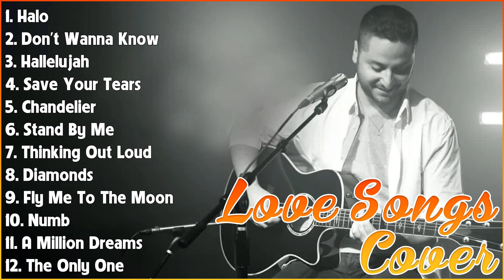Acoustic Cover Rewind 2020-2023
[00:00:00] - 01. H̲a̲̲lo̲̲ - B̲e̲̲yo̲̲nce̲̲
[00:03:48] - 02. D̲o̲̲n't W̲a̲̲nna̲̲ K̲no̲̲w - M̲a̲̲ro̲̲o̲̲n 5
[00:06:36] - 03. H̲a̲̲lle̲̲lu̲̲ja̲̲h - L̲e̲̲o̲̲na̲̲rd C̲o̲̲he̲̲n
[00:09:10] - 04. S̲a̲̲ve̲̲ Y̲o̲̲u̲̲r T̲e̲̲a̲̲rs - T̲he̲̲ W̲e̲̲e̲̲knd
[00:11:54] - 05. C̲ha̲̲nde̲̲li̲̲e̲̲r - S̲i̲̲a̲̲
[00:13:43] - 06. S̲ta̲̲nd B̲y M̲e̲̲ - B̲e̲̲n E̲̲̲. K̲i̲̲ng
[00:17:02] - 07. T̲hi̲̲nki̲̲ng O̲̲̲u̲̲t L̲o̲̲u̲̲d - E̲̲̲d S̲he̲̲e̲̲ra̲̲n
[00:21:37] - 08. D̲i̲̲a̲̲mo̲̲nds - R̲i̲̲ha̲̲nna̲̲
[00:24:40] - 09. F̲ly M̲e̲̲ T̲o̲̲ T̲he̲̲ M̲o̲̲o̲̲n - F̲ra̲̲nk S̲i̲̲na̲̲tra̲̲
[00:27:13] - 10. N̲u̲̲mb - L̲i̲̲nki̲̲n P̲a̲̲rk
[00:30:33] - 11. A̲̲̲ M̲i̲̲lli̲̲o̲̲n D̲re̲̲a̲̲ms - T̲he̲̲ G̲re̲̲a̲̲te̲̲st S̲ho̲̲wma̲̲n
[00:34:59] - 12. T̲he̲̲ O̲̲̲nly O̲̲̲ne̲̲ - L̲i̲̲o̲̲ne̲̲l R̲i̲̲chi̲̲e̲̲
[00:38:16] - 13. B̲o̲̲he̲̲mi̲̲a̲̲n R̲ha̲̲pso̲̲dy - Q̲u̲̲e̲̲e̲̲n
[00:43:18] - 14. C̲a̲̲n't T̲a̲̲ke̲̲ M̲y E̲̲̲ye̲̲s O̲̲̲ff Y̲o̲̲u̲̲ - F̲ra̲̲nki̲̲e̲̲ V̲a̲̲lli̲̲ x̲ L̲a̲̲u̲̲ryn H̲i̲̲ll
[00:45:59] - 15. A̲̲̲no̲̲the̲̲r L̲o̲̲ve̲̲ - T̲o̲̲m O̲̲̲de̲̲ll
[00:49:58] - 16. S̲o̲̲me̲̲o̲̲ne̲̲ Y̲o̲̲u̲̲ L̲o̲̲ve̲̲d - L̲e̲̲wi̲̲s C̲a̲̲pa̲̲ldi̲̲
[00:52:52] - 17. D̲a̲̲nce̲̲ M̲o̲̲nke̲̲y - T̲o̲̲ne̲̲s a̲̲̲nd I̲̲̲
[00:56:23] - 18. H̲a̲̲lo̲̲ - B̲e̲̲yo̲̲ncé
[00:59:03] - 19. Y̲e̲̲ste̲̲rda̲̲y - T̲he̲̲ B̲e̲̲a̲̲tle̲̲s
[01:01:22] - 20. Y̲o̲̲u̲̲ A̲̲̲re̲̲ M̲y S̲u̲̲nshi̲̲ne̲̲ - C̲hri̲̲sti̲̲na̲̲ P̲e̲̲rri̲̲
[01:04:14] - 21. G̲re̲̲na̲̲de̲̲ - B̲ru̲̲no̲̲ M̲a̲̲rs
[01:06:39] - 22. A̲̲̲t m̲y W̲o̲̲rst - P̲i̲̲nk S̲we̲̲a̲̲t$
[01:09:59] - 23. W̲he̲̲n I̲̲̲ L̲o̲̲o̲̲k A̲̲̲t Y̲o̲̲u̲̲ - M̲i̲̲le̲̲y C̲yru̲̲s
[01:12:22] - 24. Y̲e̲̲ste̲̲rda̲̲y - T̲he̲̲ B̲e̲̲a̲̲tle̲̲s
[01:15:15] - 25. D̲i̲̲a̲̲mo̲̲nds - R̲i̲̲ha̲̲nna̲̲
[01:18:59] - 26. I̲̲̲ W̲a̲̲nt I̲̲̲t T̲ha̲̲t W̲a̲̲y  - B̲a̲̲ckstre̲̲e̲̲t B̲o̲̲y
[01:22:15] - 27. M̲o̲̲re̲̲ T̲ha̲̲n W̲o̲̲rds - E̲̲̲xtre̲̲me̲̲
[01:25:48] - 28. M̲e̲̲mo̲̲ri̲̲e̲̲s - M̲a̲̲ro̲̲o̲̲n 5
[01:28:56] - 29. S̲ha̲̲llo̲̲w - L̲a̲̲dy G̲a̲̲ga̲̲, B̲ra̲̲dle̲̲y C̲o̲̲o̲̲pe̲̲r
[01:32:11] - 30. C̲a̲̲n't T̲a̲̲ke̲̲ M̲y E̲̲̲ye̲̲s O̲̲̲ff Y̲o̲̲u̲̲ - F̲ra̲̲nki̲̲e̲̲ V̲a̲̲lli̲̲ x̲ L̲a̲̲u̲̲ryn H̲i̲̲ll